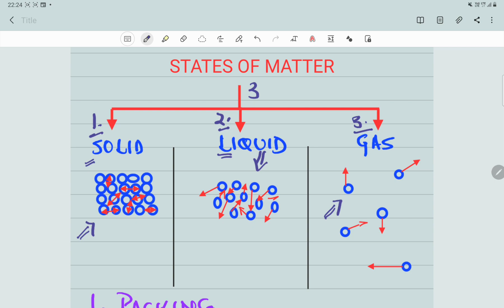Matter-2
Middle school content.